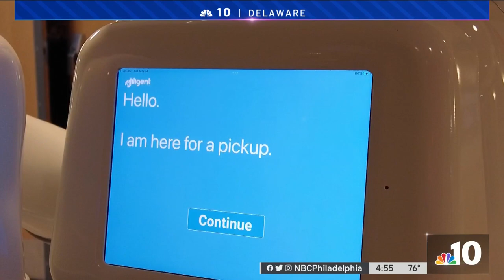‘Moxi' the Robot Helps Nurses at Hospital in Delaware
In the age of technology, robots are slowly starting to take over the role of human tasks. NBC10’s Tim Furlong gets an inside look at “Moxi,” one of two robots helping nurses at ChristianaCare in Delaware.